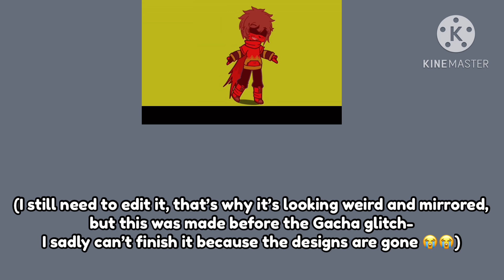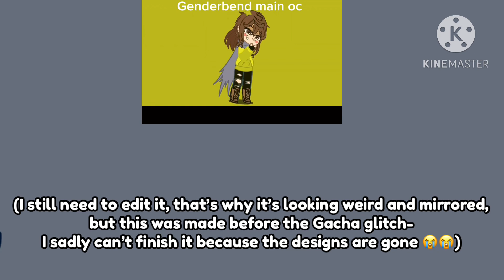|| an old outfit battle with ​⁠​⁠@LauranicMadness which I couldn’t finish bc the glitch ||